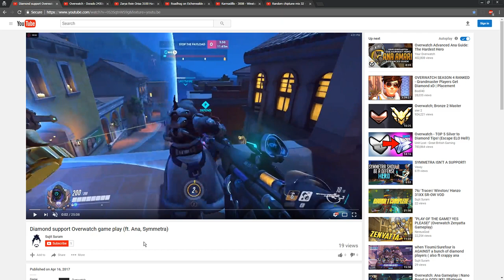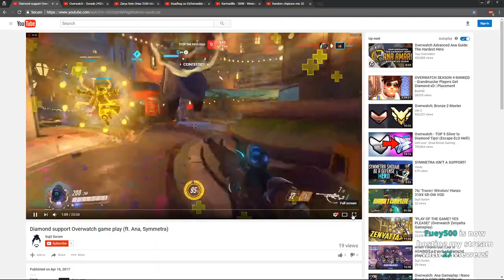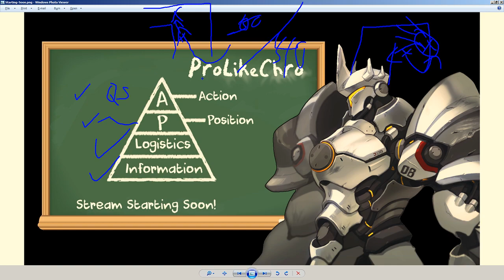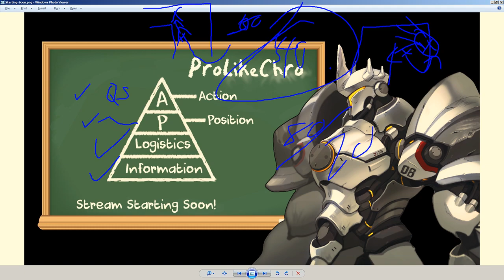Chro - SubReview - Sujit - Ana - 3000